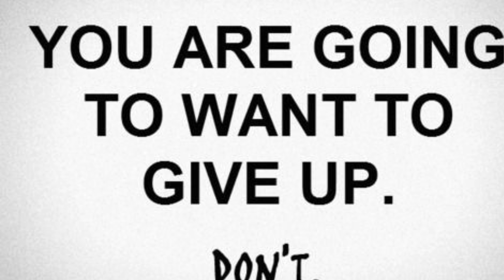YouTube Hurting Small Creators, Quit?!